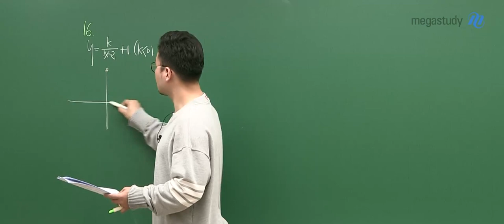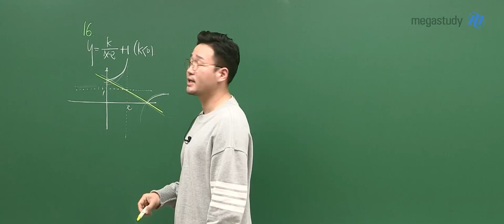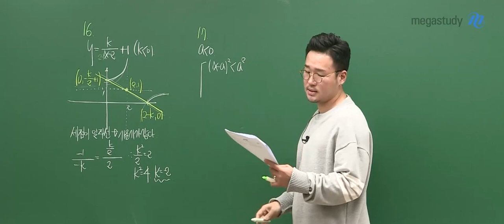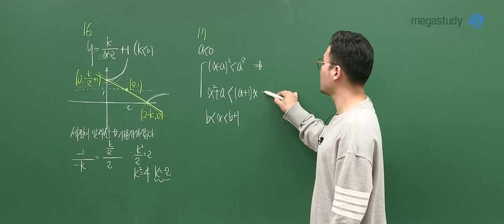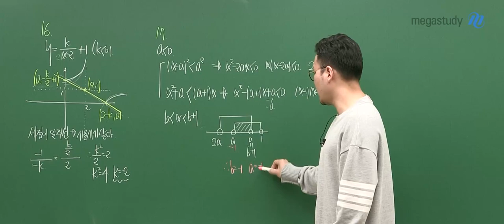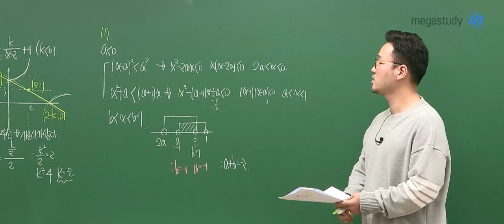[메가스터디] 수학 이현수쌤 - 고2 3월 학평 수학영역 후반부 해설강의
2021년 3월 고2 전국연학합력평가
이현수 선생님의 수학영역 해설강의를 확인하세요~!